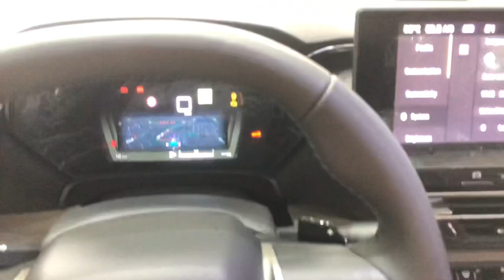Dong Feng Citroen Versailles C5x